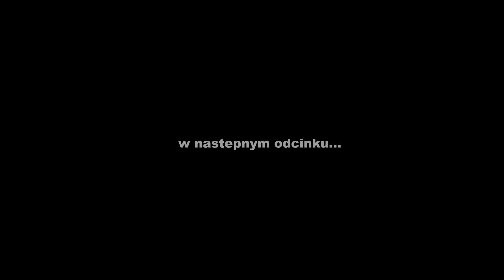SZALONE KARPIE Z RZEKI CZĘŚĆ 1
w tym filmie nie spodziewałem się aż tak udanego połowu. byłem sam mega zadowolony. karpie były nadzwyczaj silne I w pięknych kolorach🤩🤩🤩
to były wspaniałe spędzone 3 dni na rzeką. oglądajcie ze smakiem.

SOCIAL MEDIA  @WpogoniZaKarpiem